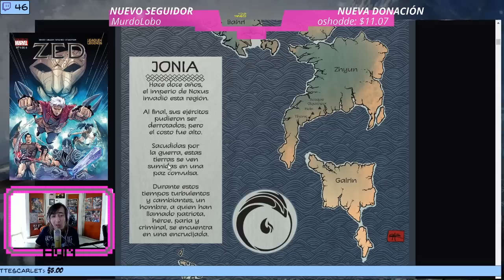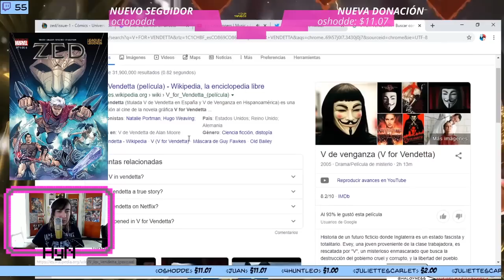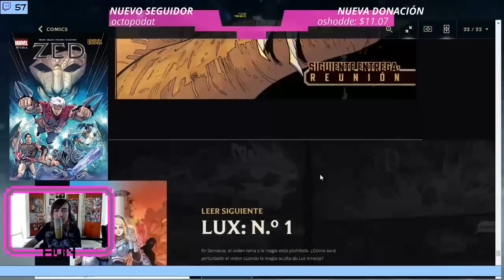¿JHIN HA VUELTO? Reacción y análisis del nuevo cómic de Marvel: Zed | Halo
Lectura y análisis del nuevo cómic de Marvel de League Of Legends, ahora con Zed, como su protagonista.